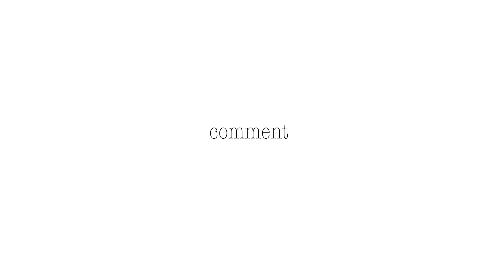Meeting MARK WAHLBERG at Marine Corps Base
Thank you Mark Wahlberg for taking the time to meet with the Marines and their families!